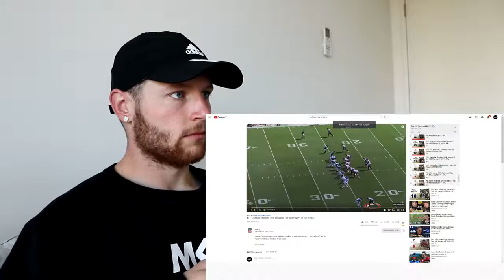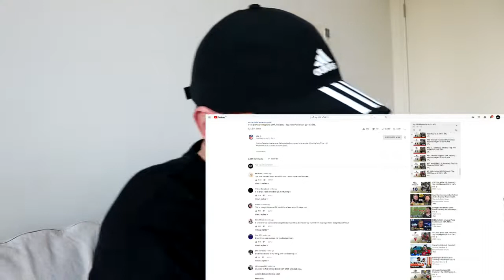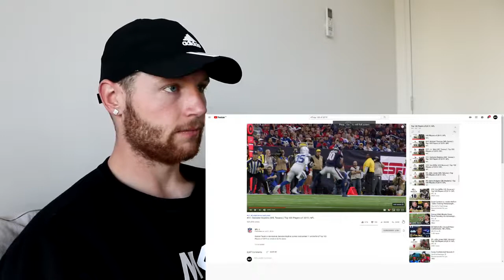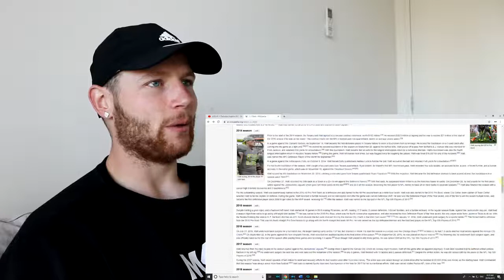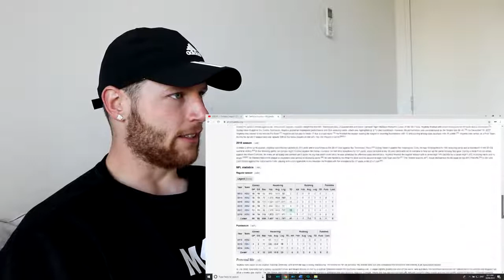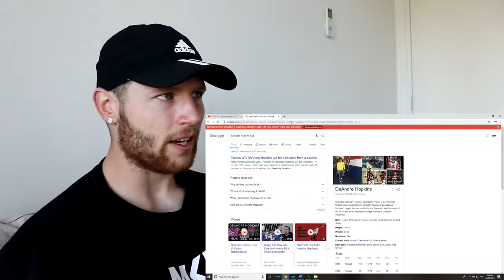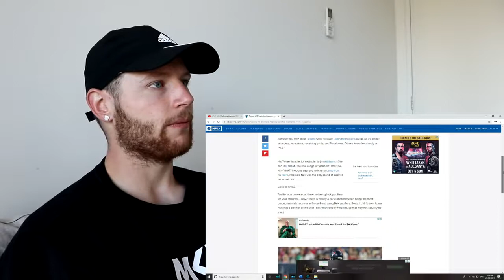Rugby Player Reacts to DEANDRE HOPKINS WR, Texans #11 The NFL's Top 100 Players of 2019!